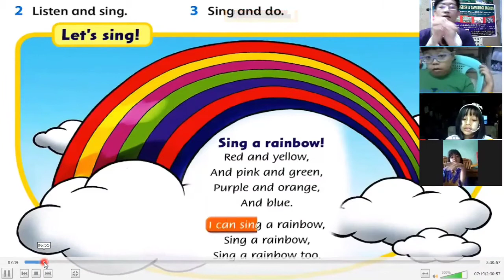English - Ways to improve Knowledge and Skills fast Starters 🥰😍🍎🍇🍓 Cambridge English - 4 Skills